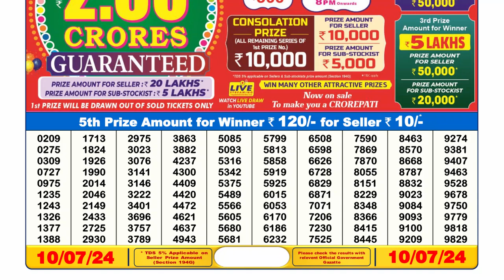🔴Dear Lottery Sambad Live 6pm today 10.07.24 Nagaland State Lottery Result